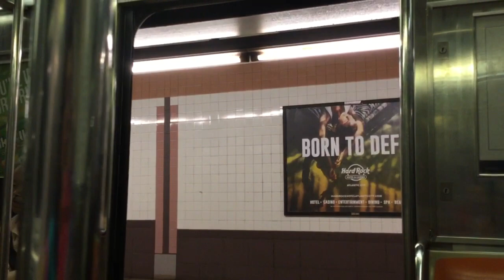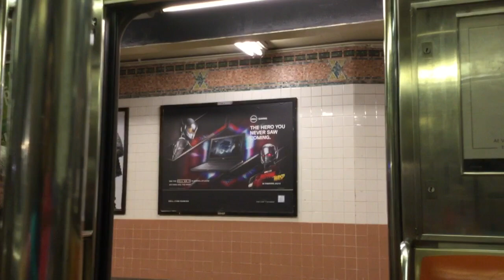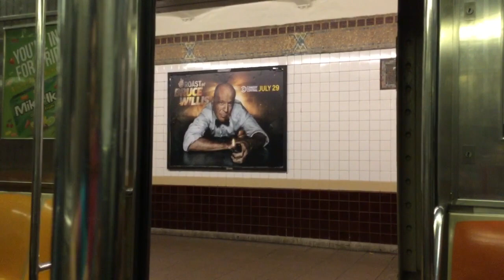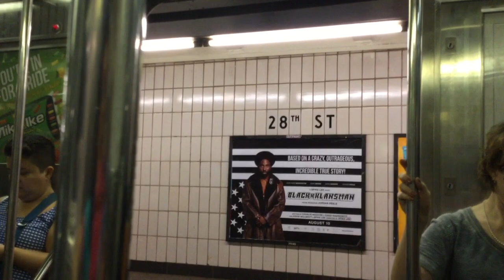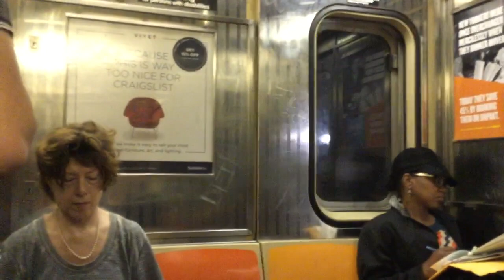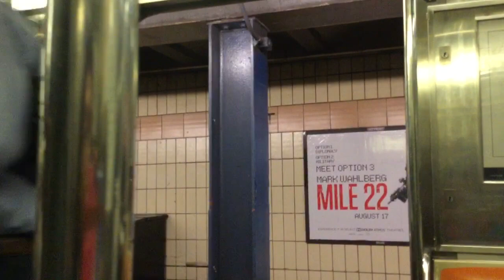MTA R62A [1891-1895, 2301-2305]: Chambers St → 116 St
NYC Subway 7th Ave Local 1 Line [South Ferry → 242 St].